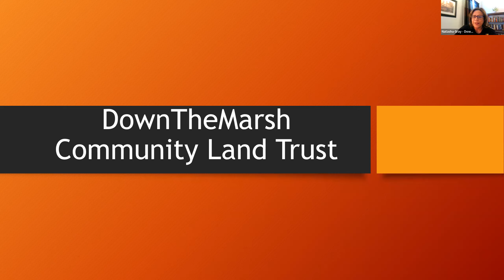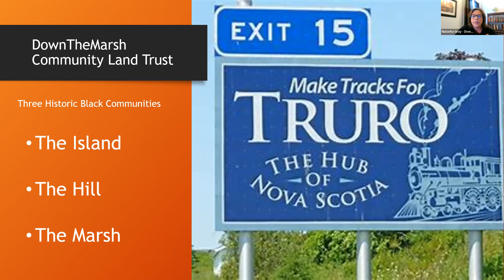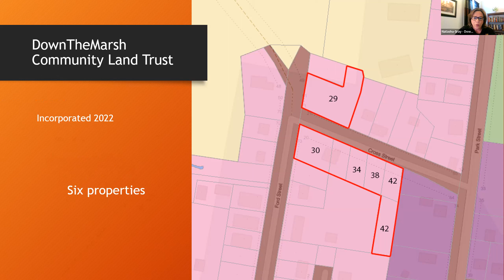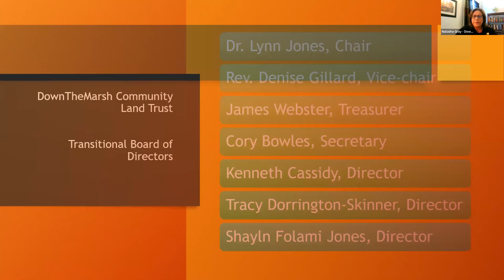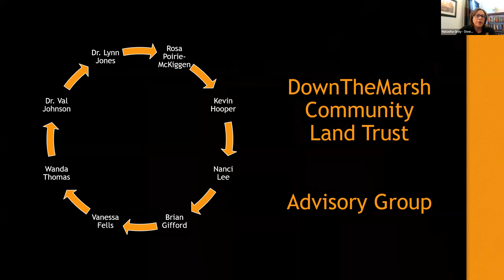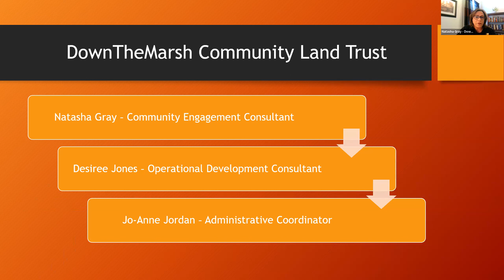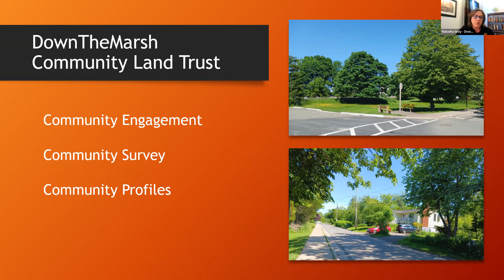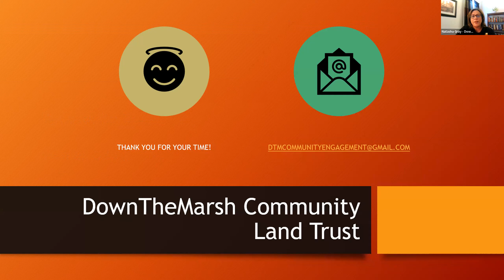DownTheMarsh Community Land Trust (Truro, Nova Scotia)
Community egnagement consultant Natasha Gray  presents on the DownTheMarsh Community Land Trust in Truro, Nova Scotia.

DownTheMarsh Community Land Trust aims to establish a Black-led CLT for African Nova Scotians and other families who have been pushed to the margins through systemic racism, discrimination, gentrification, and the economics of inequality.  The CLT will claim reparations in the form of land, property, community building, and intergenerational wealth.

The presentation was originally delivered at the Canadian Network of Community Land Trust's Black-Led Community Land Trusts in Canada webinar on February 14, 2023.